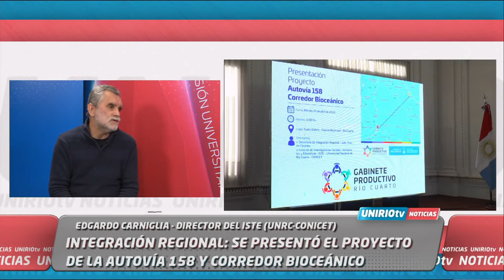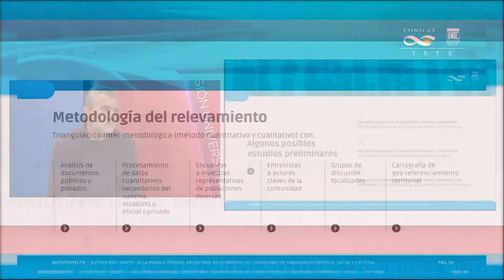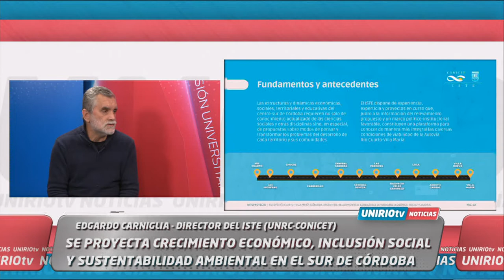INTEGRACIÓN REGIONAL: SE PRESENTÓ EL PROYECTO DE LA AUTOVÍA 158 Y CORREDOR BIOCEÁNICO - CARNIGLIA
EDUARDO CARNIGLIA - DIRECTOR DEL ISTE (UNRC-CONICET)